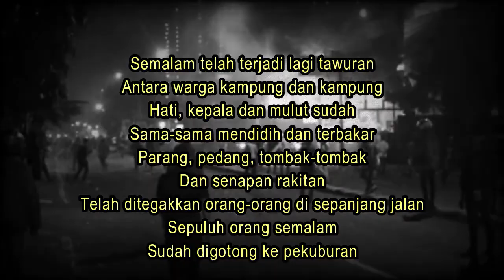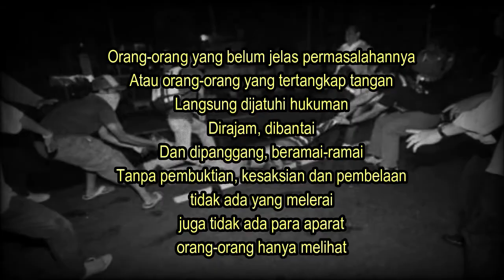PEMBACAAN KARYA M. HUSSEYN UMAR (Pro Justitia, 2010): HUKUM RIMBA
oleh Sinda Eria Ayuni, S.H., M.H.
Dosen Fakultas Hukum
Universitas Wisnuwardhana Malang